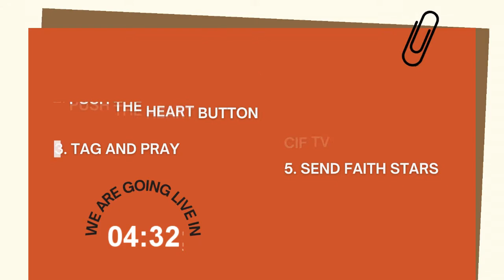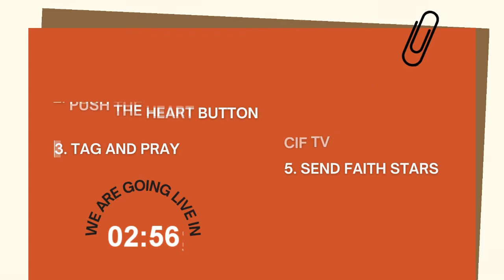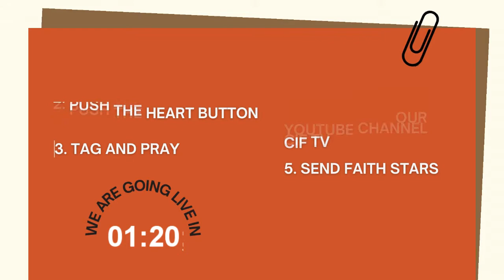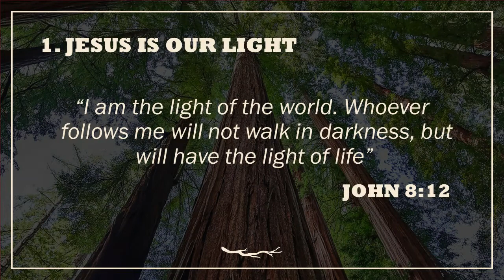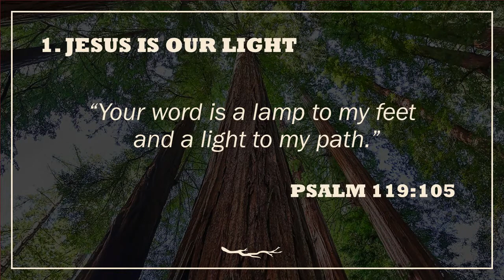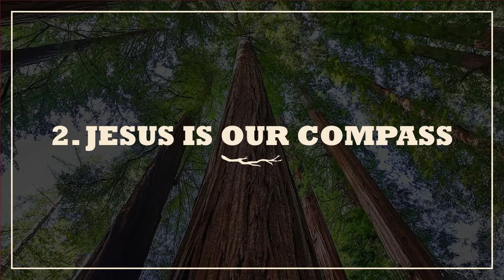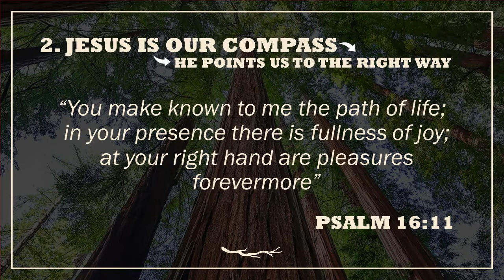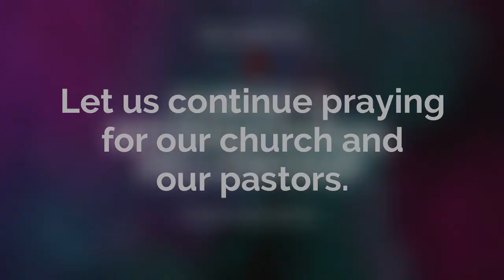Waymaker | Online Devotion and Prayer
Today, Ptr. Kris Merginio talks about how Jesus becomes our light and direction when we lose our way.